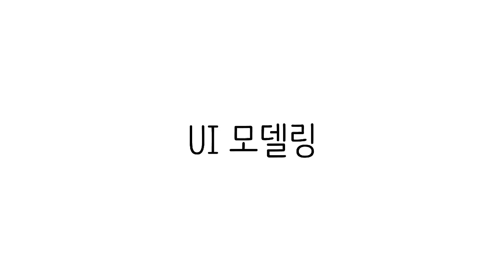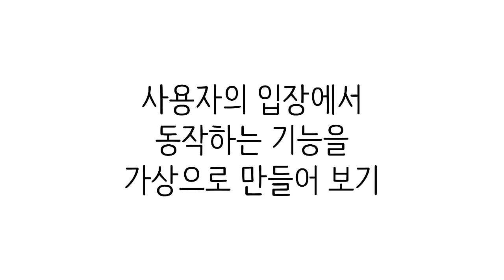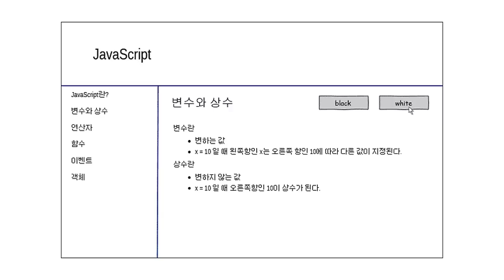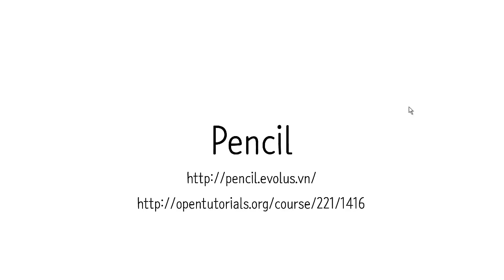웹 에플리케이션 만들기 - 기획